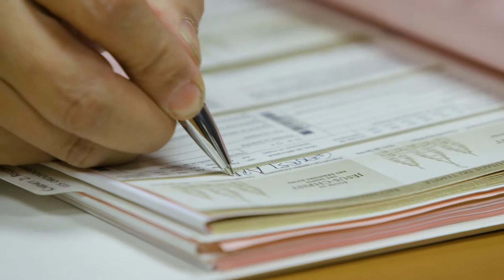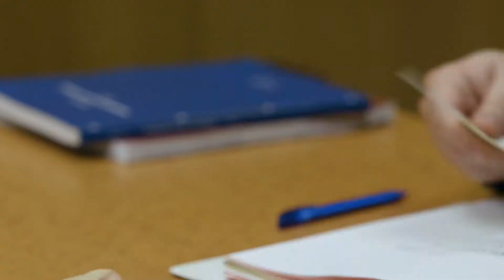Two Apostles Lead a Virtual Tour of the Rome Italy Temple | Faith To Act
Two Apostles Lead a Virtual Tour of the Rome Italy Temple